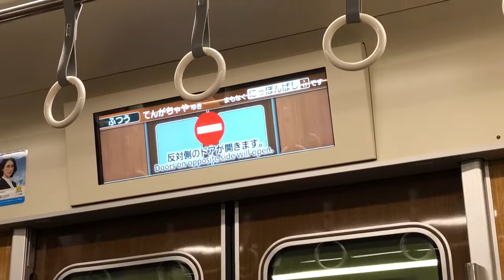【記録映像】阪急1300系の車内案内表示（大阪市交堺筋線内）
2017.10 撮影
大阪市